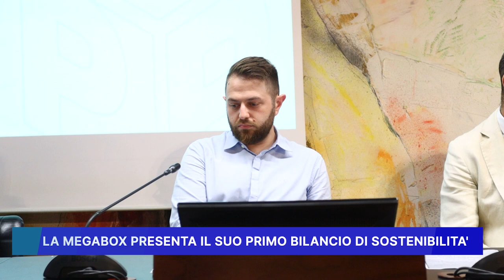LA MEGABOX PRESENTA IL SUO PRIMO BILANCIO DI SOSTENIBILITA'